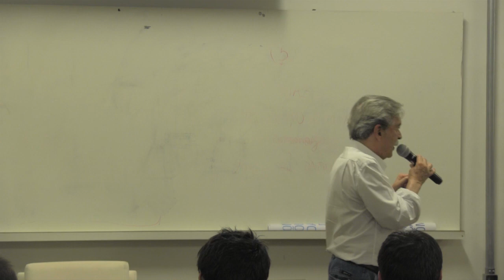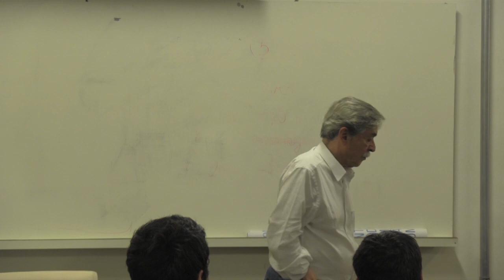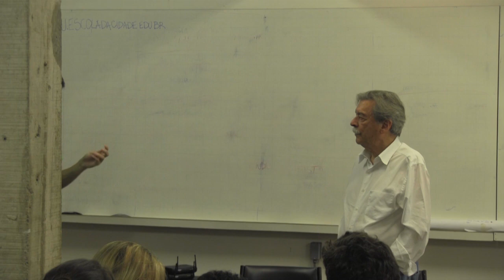Paulo Mendes da Rocha: Ensaios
O curso de pós-graduação Geografia, Cidade e Arquitetura, recebeu o arquiteto Paulo Mendes e os alunos da Universidade de La Plata para uma conversa sobre alguns ensaios na arquitetura.